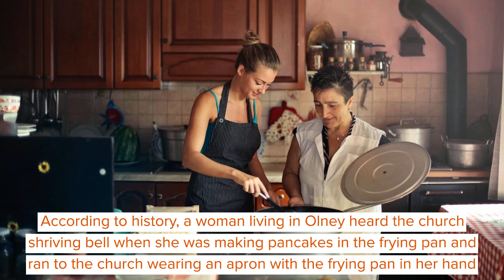Why Do We Eat Pancakes On Shrove Tuesday? History Of Pancake Day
What happened on Shrove Tuesday that led to it being called Pancake Day?

Shrove Tuesday is the day before Ash Wednesday. Pancakes were made on Shrove Tuesday to use up the eggs and fats before beginning the Lenten Fast.

Shrove Tuesday is traditionally a feast celebration day that falls the day before the Lent Fast begins on Ash Wednesday, and the date always falls 47 days before Easter Sunday. During the fasting season, Christians would not consume any meat, eggs, fish, fats, or milk, if they were above the age of 14. This is why pancakes are eaten before it begins as a great way to use up the eggs and milk in the house. Pancakes are flat cakes made in a frying pan or griddle in butter or oil. The pancake batter recipe is a mix of eggs, plain flour, butter, milk, sugar, and vanilla essence for flavoring. Honey, maple syrup, chocolate sauce, butter, or castor sugar are some common toppings that accompany pancakes.